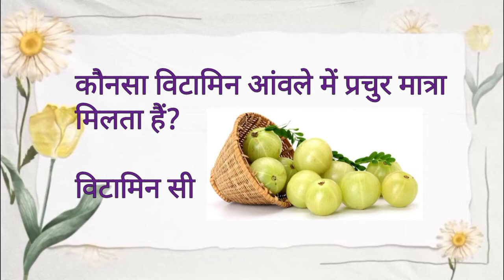कागज़ का आविष्कार किस देश में हुआ ?